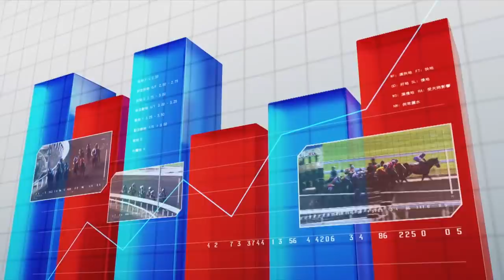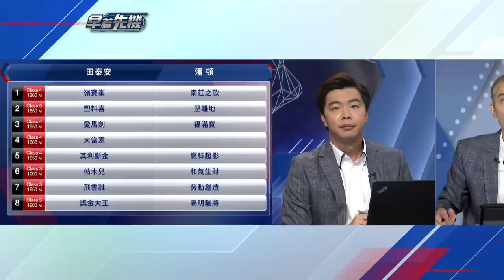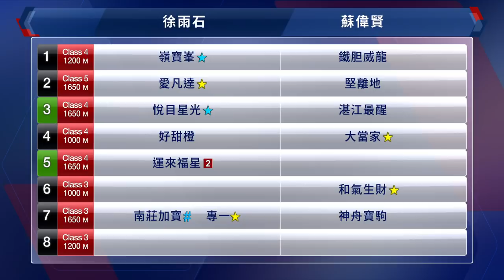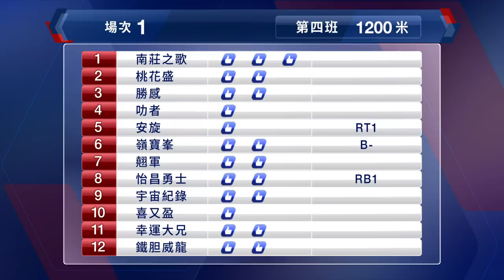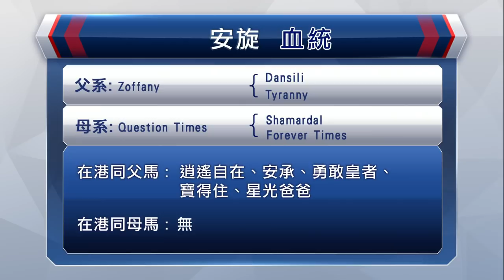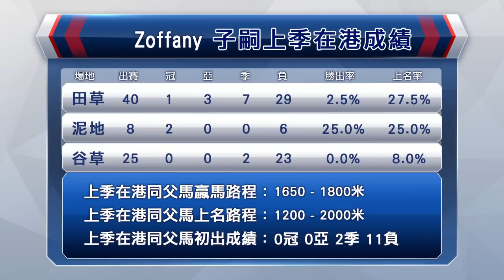【早着先機】20/21 #14 跑馬地夜賽 — 第1場（10月21日）